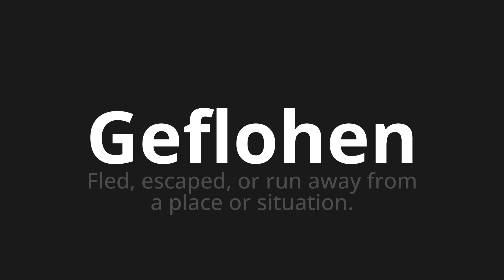How to pronounce Geflohen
Master the Pronunciation of 'Geflohen Which means fled' - which means : FLED, Escaped, Or Run Away from a Place or situation. 📝 with @HTPronounce 🎓🗣️ - [Your Guide to German]

Learn to pronounce 'Geflohen' perfectly in German with our easy and engaging tutorial by @HTPronounce! 📖📽️ In this comprehensive video, we provide you with native speaker examples 🗣️👂 and phonetic breakdowns 🎵 to ensure you get the pronunciation just right.

How to say Flow in German